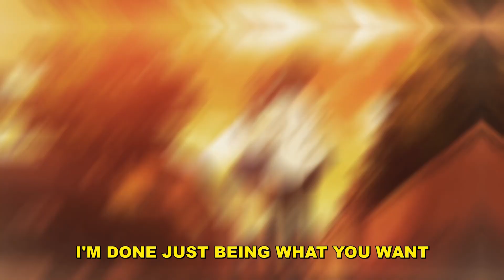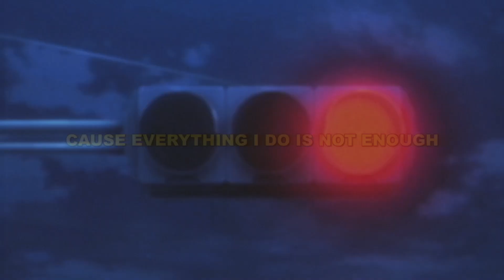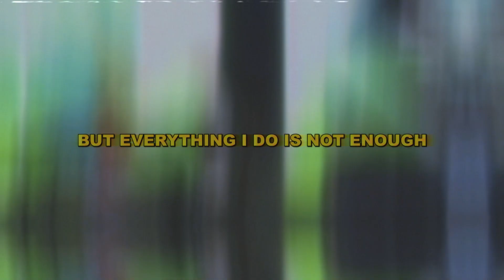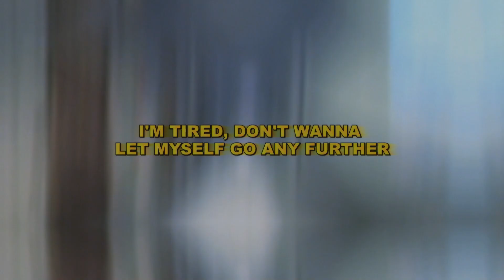AViT - same old me (lyrics)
Anime:
Golden Time

Lyrics:
these last few months in these thin walls
bl**d spilt w words, i’ve been through it all
n i grow tired day by day
watching all my “friends” leave me
wish they’d just stayed...
 don’t know who i am anymore
i just don’t wanna b ignored
sick of it all…
cuz i’ve changed for y’all for far too long
n all ur lies roll off ya tongue
i’m done j being what u want
it’s clear that i do not belong

i could change the way i look
i could switch the way i talk
but everything i do is not enough
cuz i’m still the same old me
i just try again n again
so i can feel like i fit in
making the same mistakes
these problems, i create
ingrained inside my brain
falling back to my old ways
i’m tired, don’t wanna let myself go any further
cuz everything i do is not enough

my memory’s faded and i’ve lost who i am
this piece i’ve painted, fragments of what was then
let’s leave it in the past
let it decay to ash
let it just falter… away
feel like my whole life, i’ve been erased
always made me feel like i’m a waste
wishing i could never ever wake
people switching up on me, it’s hard to say
but i don’t really feel a thing but apathy
yeah every part of me is numb to pain
everyday is just a cycle of my misery
cuz it’s always my fault and i’m always the cause of my fall

Golden Time AMV Alternative Sad Pop Song